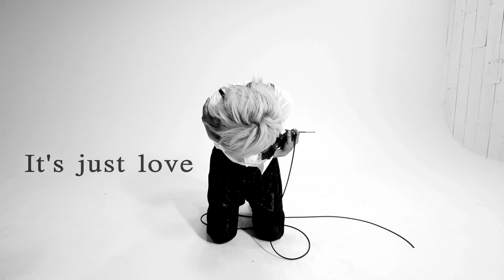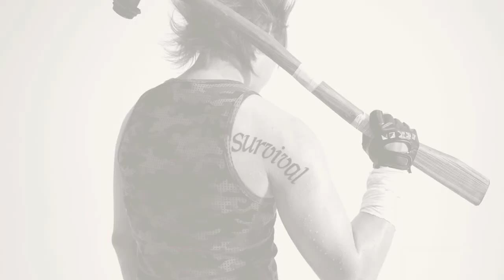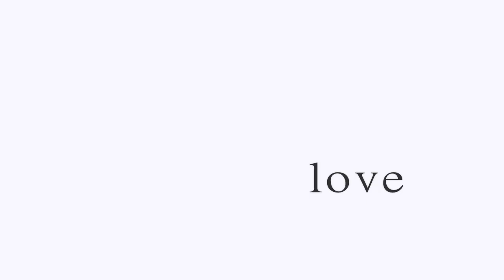DuelJewel - It's just love PV